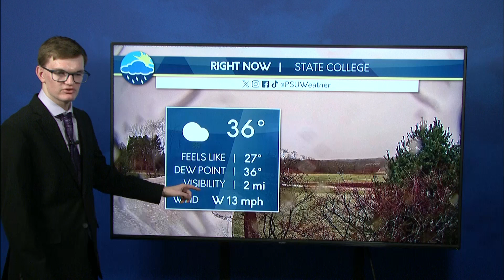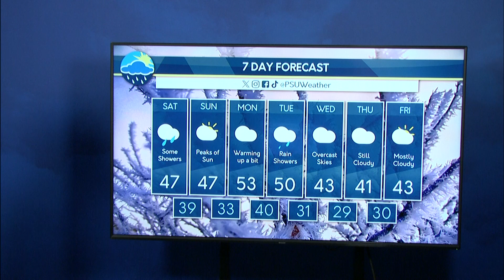Daniel's Friday Evening Forecast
Daniel wraps us up before Thanksgiving break with a look at how long the snow will last and a look at the week ahead.